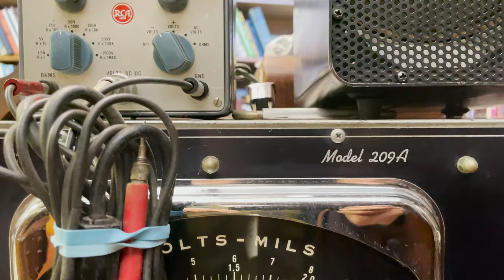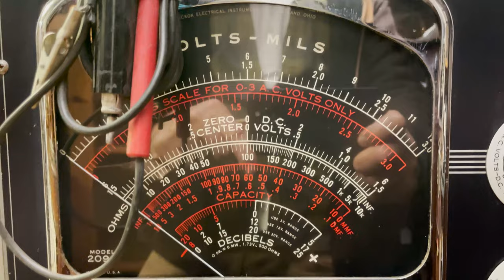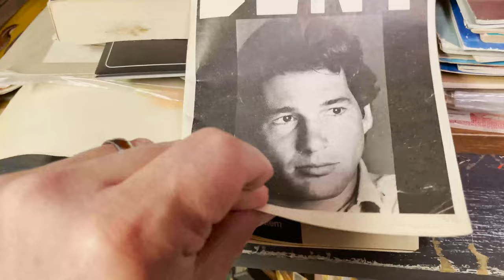Checking out a cool antique store.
We visit Medina Depot Antique Store to do some Treasure Hunting, lots of collectibles in beautiful Medina, Ohio.

A multi-dealer shop featuring an interesting, constantly changing line of antiques and collectibles including railroad memorabilia, primitives, jewelry, vintage clothing, linen and furniture.

602 W Liberty St., Medina, OH 44256
2nd Location:
Valley Antiques & Country Shoppe
6780 D Center Rd., Valley City OH
We are open Mon - Sun: 11:00 am - 5:00 pm.